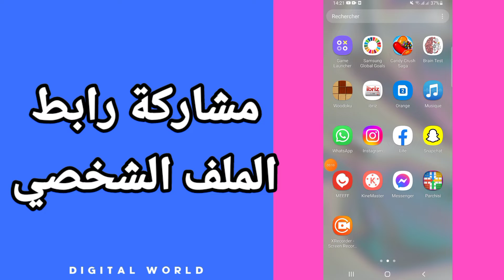كيفية طريقة مشاركة رابط الملف الشخصي البروفايل الخاص بك على تطبيق سناب شات